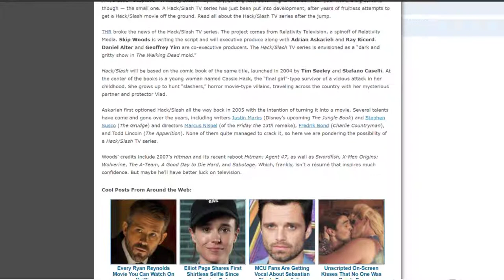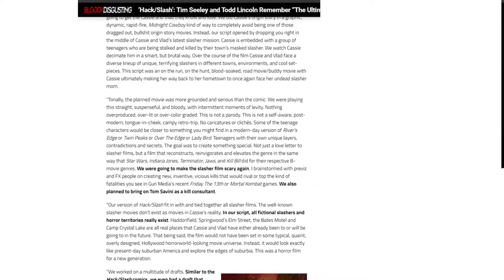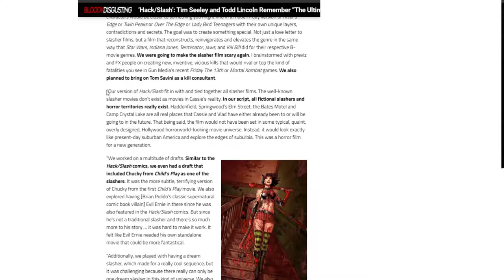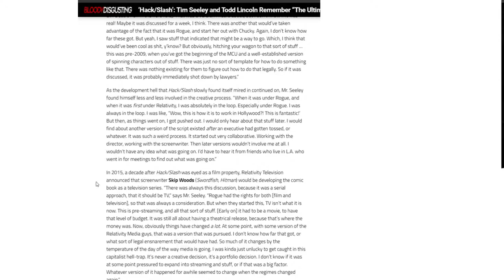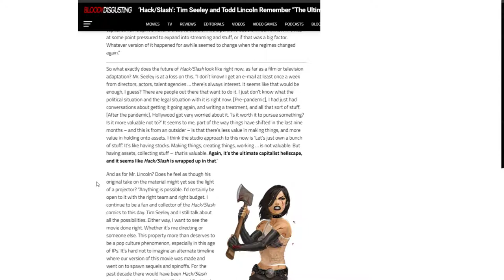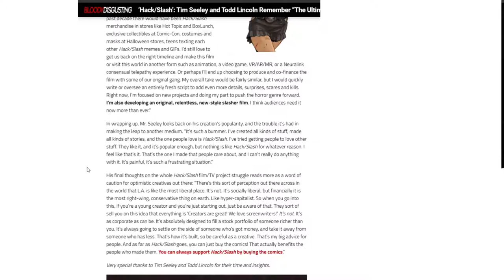WHAT HAPPENED TO THE HACK/SLASH TV SHOW AND MOVIE?